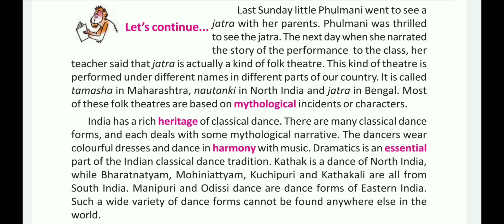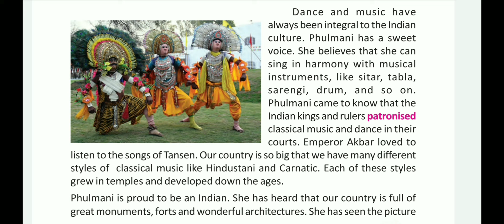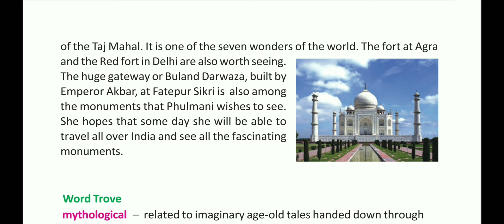Phulmani's India Class 5 Bengali Meaning। Class 5 Lesson 3 Phulmani's India Reading in Bengali। 2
Phulmani's India Class 5 English Text Lesson 3 Part 2। WBBSE। Phulmani's India Class 5 Bengali Meaning। With Bengali Meaning & Translation।

উপরের ভিডিওটিতে আমি তোমাদের Class 5(V) এর ইংরাজী টেক্সট বই এর তৃতীয় অধ্যায় আমাদের দেশ ভারতবর্ষ নিয়ে একটি দুর্দান্ত কাহিনী 'Phulmani's India' এই গল্পটির পার্ট 2 লাইন বাই লাইন রিডিং এর সাথে বাংলা মানে ও ব্যাখ্যাসহ পড়িয়েছি। এর পাশাপাশি ক্লাস 5 এর সবকটি পড়া তোমরা আমার চ্যানেলে নীচে পেয়ে যাবে।

My Other Class 5(V) Text Videos👇🏻

আমার চ্যানেলে তোমরা Class 5 থেকে Class 12 পর্যন্ত English Text, Grammar & Writing Skills এর সমস্ত ভিডিও পেয়ে যাবে।